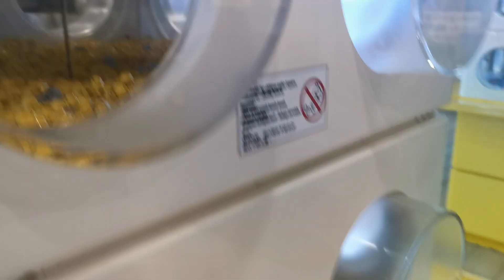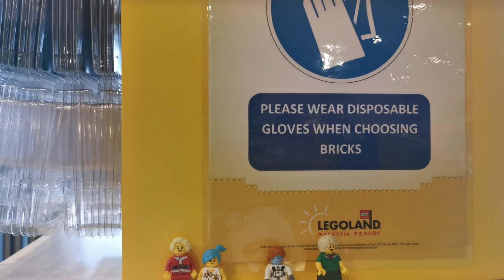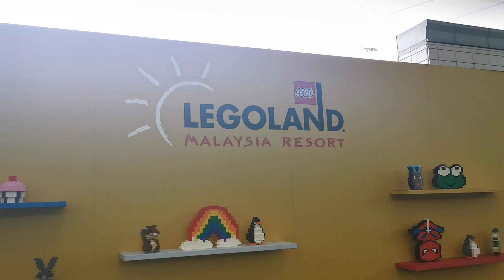Lego Land jb Malaysia 2023